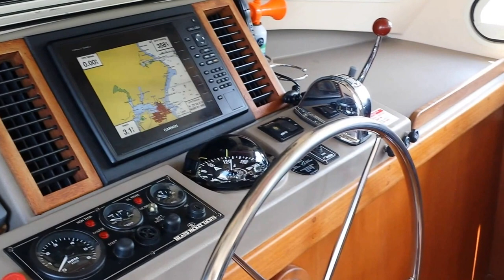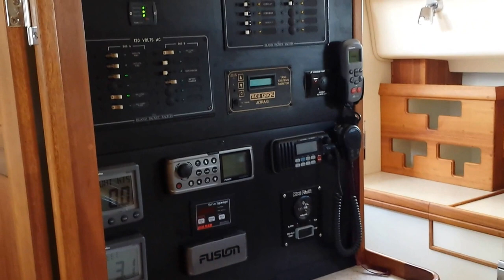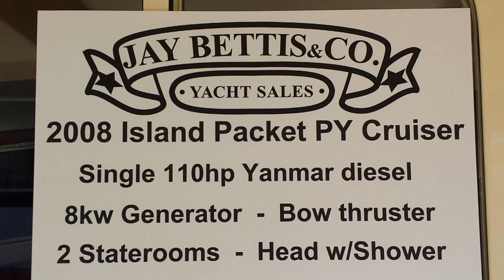2008 Island Packet 41' PY Cruiser at Jay Bettis & Co. in Seabrook, Texas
This is a very unique 41' long range cruising vessel.  She has a single Yanmar 110hp diesel, generator, air contioning, two staterooms and a head with a shower.  The pilothouse area has two helm seats and a dinette area.  She has a covered aft deck and also a built in foredeck seating area.  This high quality cruiser is available to be seen by appointment.